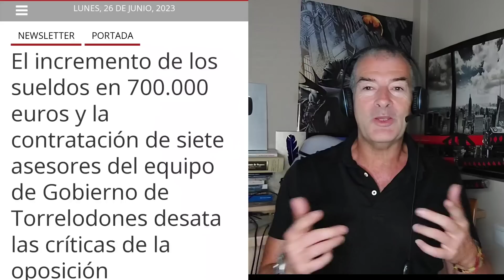BRUTAL LO QUE DICE SÁNCHEZ DEL "GÉNERO" DE SU MUJER.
PEDRO SÁNCHEZ POR FIN HABLA DEL GÉNERO DE SU MUJER BEGOÑA GÓMEZ.